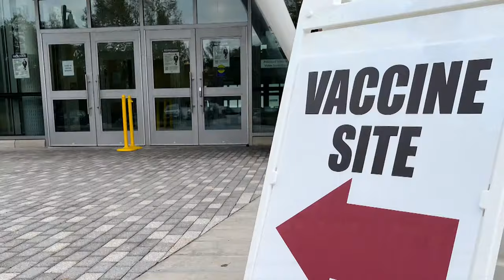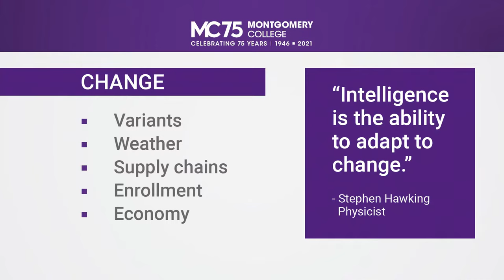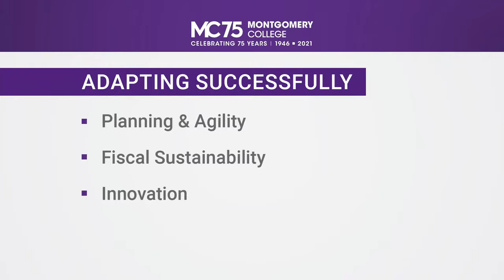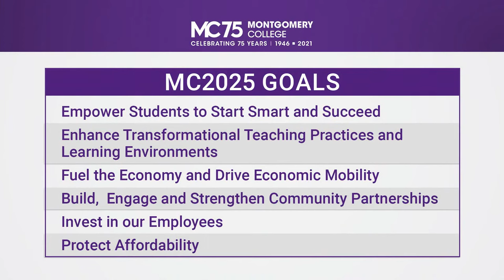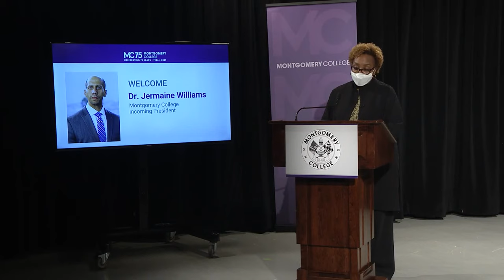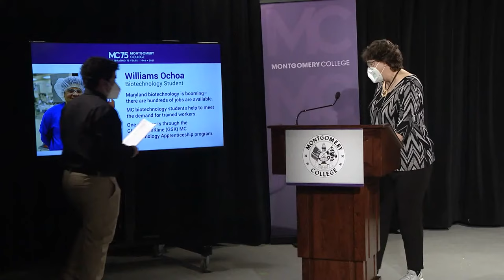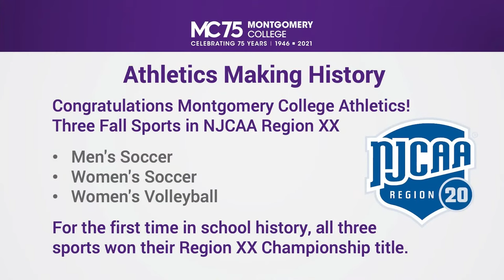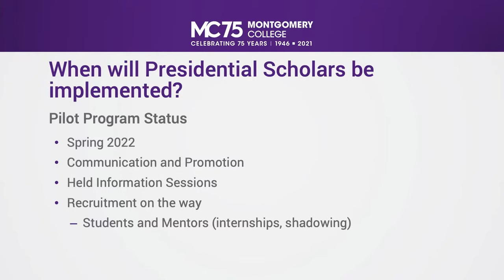MC Spring Opening Meeting 2022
Watch live as we celebrate student achievement and look forward to the next year.
This year’s theme is Embracing Change: Building the Next Normal.